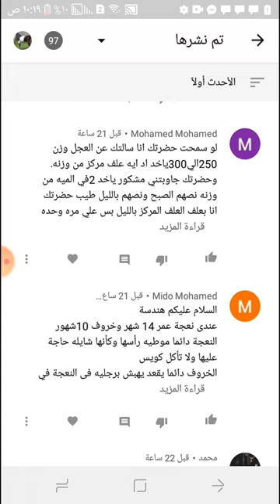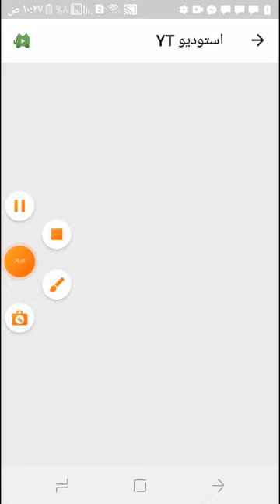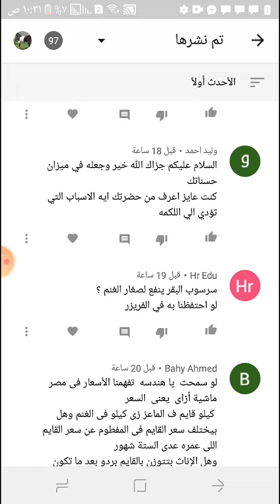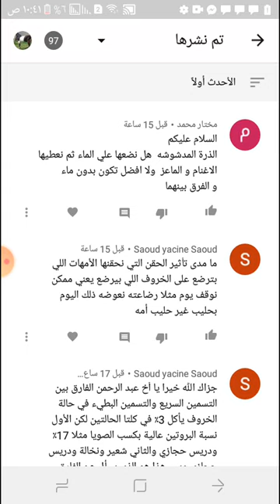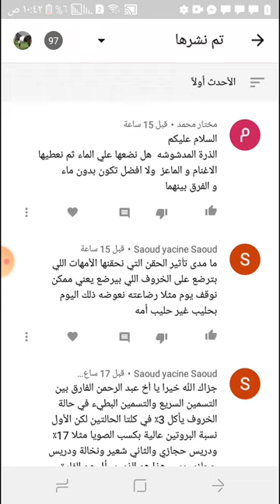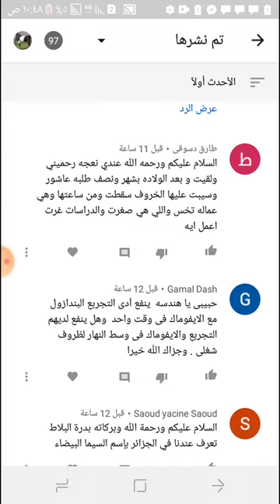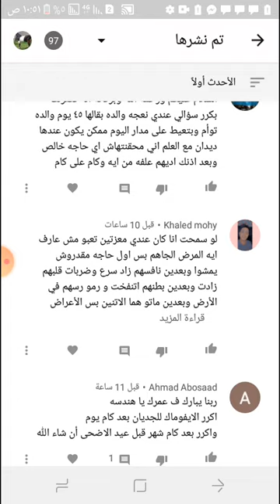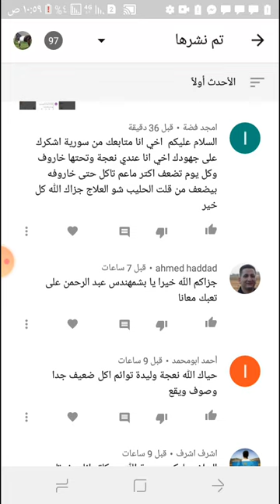فيديو الاجابه رقم ٢٥